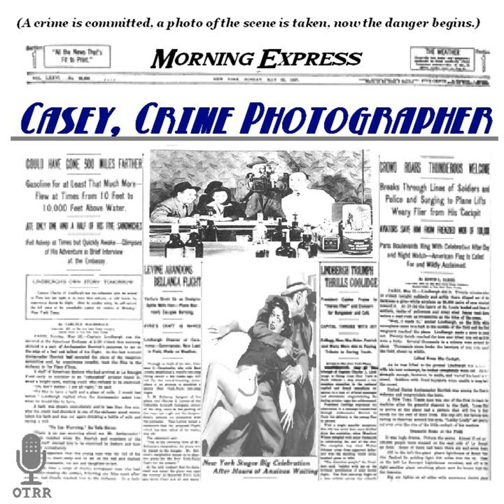Casey, Crime Photographer - Acquitted